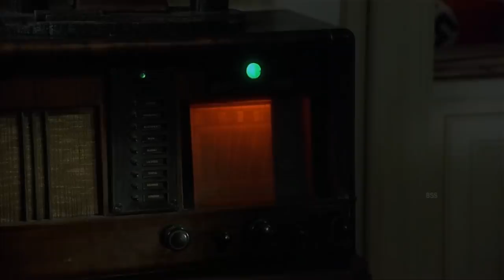Jakob the Liar Movie Explained In Hindi & Urdu / True Story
Credits
Distributed by

Directed by
Peter Kassovitz

Screenplay by
Peter Kassovitz
Didier Decoin

Based on Jacob the Liar by Jurek Becker

Produced by
Steven Haft
Marsha Garces Williams

Starring
Robin Williams
Hannah Taylor Gordon
Alan Arkin
Bob Balaban
Michael Jeter
Armin Mueller-Stahl
Liev Schreiber

Cinematography
Elemér Ragályi

Edited by
Claire Simpson

Edward Shearmur

Production companies
Columbia Pictures
Blue Wolf Productions
Kasso Inc.